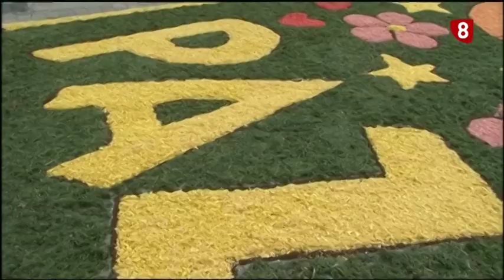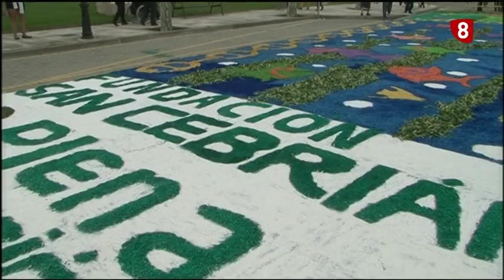Carrión de los Condes se llenará de alfombras de flores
Carrión de los Condes se llenará de alfombras de flores este domingo para celebrar la festividad del Corpus Christi.